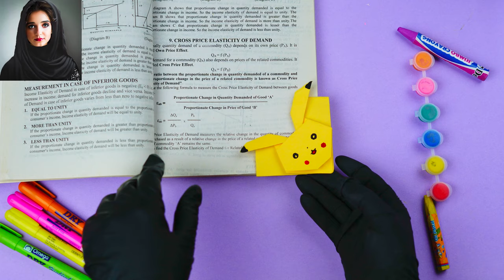How to Make Easy Pikachu Bookmark